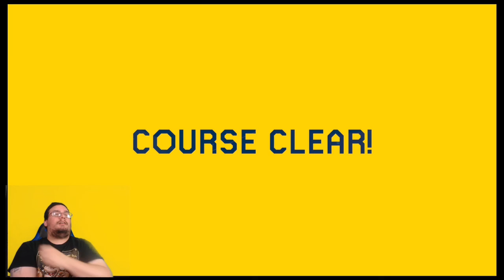Bruh Do you even Mario